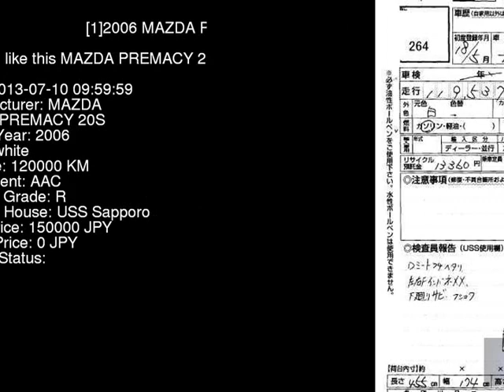2006 MAZDA PREMACY 20S CREW - Japanese Used Car For Sale Japan Auction Import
2006 MAZDA PREMACY 20S CREW - Japanese Used Car For Sale Japan Auction Import CREW,MAZDA,PREMACY,20S,USS Sapporo,jdmvip,vip,jdm,cars,japan,jdmvip.com,japanesecars,usedcars Japanese Used JDM Car For Sale At Auction in Japan for Import